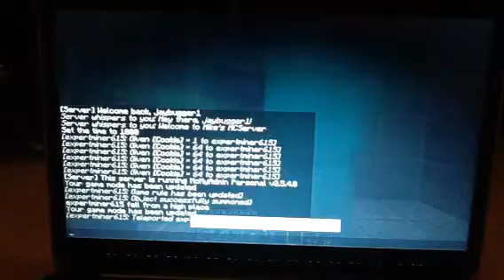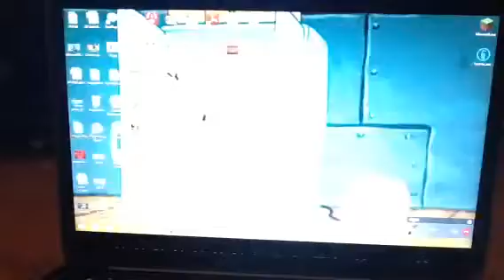Minecraft Survival Madness: Mansion (1)